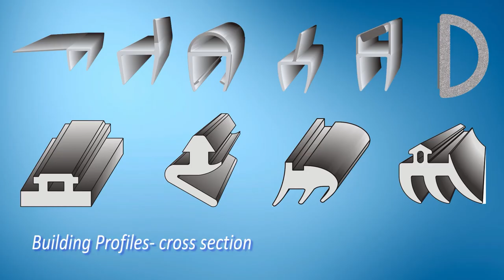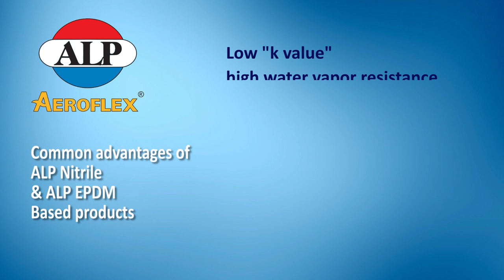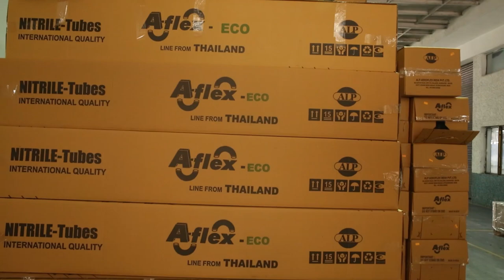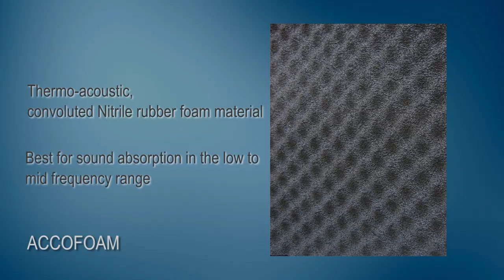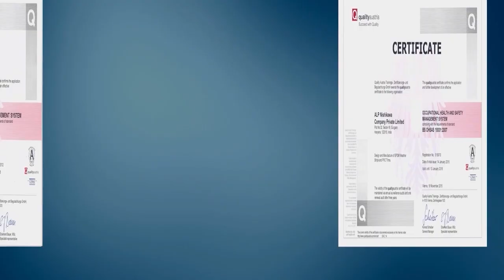ALP Aeroflex India Pvt. Ltd. | Company Profile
ALP Aeroflex India Pvt. Ltd. is a joint venture of ALP Overseas Pvt. Ltd. of India and Aeroflex ltd., Thailand for the manufacture of ALP Aeroflex brand of EPDM and Nitrile Insulation Sheets, Tubes, and Accessories for the HVAC & R Industry.
The company offers a complete range of insulation products and accessories. Along with this, the state of art facility used here helps to leverage our products and services toward perfection by offering premium quality. Our products include closed-cell elastomeric Nitrile and EPDM rubber sheets and tubes. These are available in various lengths, thicknesses, and dimensions. We offer special products like Accosound, Accofoam, Antimicrobial, High Strength, High-Temperature sheets, and Self-sealing Pre-slit tubes that are available for customized applications.

The thermal insulation of a ductwork system must resist moisture to keep the air mold, dust and fiber-free. ALP Aeroflex offers you the best cladding insulation solution in India for the building and construction industry. The best HVAC Insulation Materials in India are specially designed for thermal & acoustic solutions and fire safety. ALP Aeroflex is the superlative insulation manufacturer of thermal insulations in India.